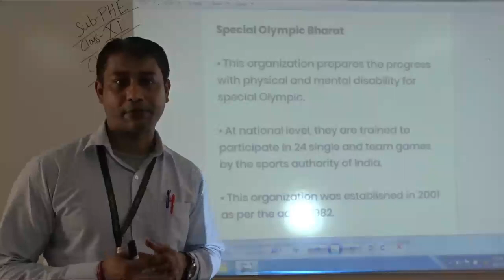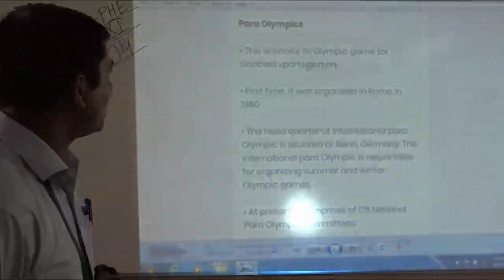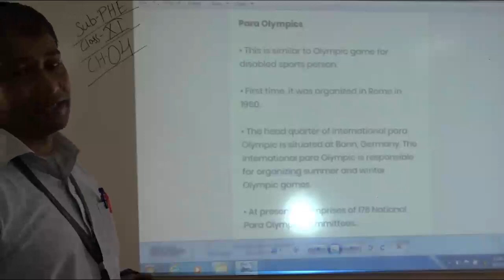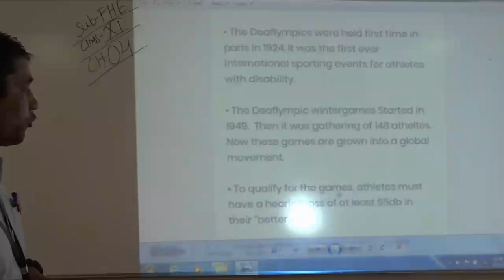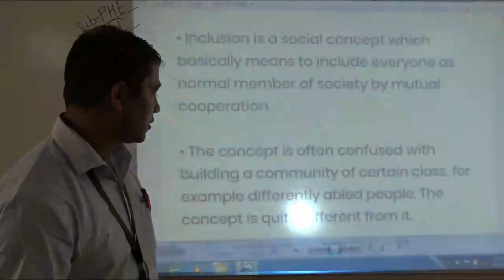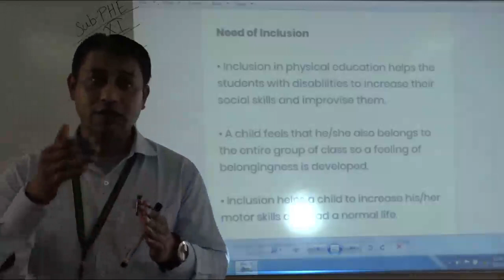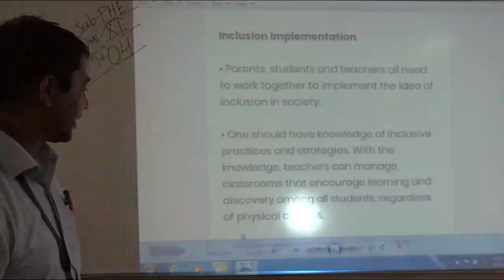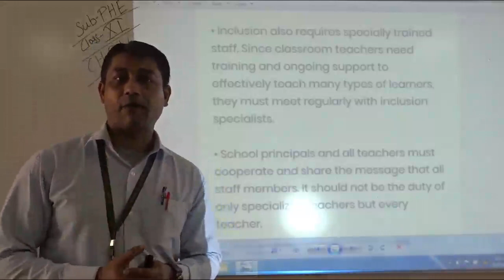CLASS XI :(PHE) CHAP: 04 – Physical Education & Sports for Children with Special Needs (PART-II)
Description- 1. Organization promoting Adaptive Sports. (Special Olympic Bharat, Paralympics, Deaflympics)
2. Concept of Inclusion, its need and Implementation